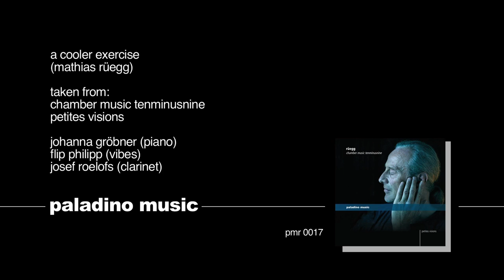Mathias Rüegg - Chamber Music Tenminusnine [Paladino PMR0017]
Seit Ende der 1970er Jahre leitete Mathias Rüegg das Vienna Art Orchestra und schrieb damit wesentliche Kapitel der österreichischen Jazzgeschichte. Ebenso drückte der Schweizer der europäischen Szene einen typisch österreichischen Stempel auf: die charmante Auseinandersetzung mit den Harmonien des Jazz gleichermaßen wie mit bedeu-tender internationaler Musikliteratur in den Harmonien des Jazz. Weniger bekannt ist, dass er in den letzten Jahren immer wieder Stücke, vor allem kammermusikalischer Natur, geschaffen hat. Sein musikalisches klassisches Weltbild mit Harmonien aus der Welt des Jazz zu verbinden zeigt, dass die Grenzen zwischen E und U fließende sind -- und öffnet den Blick ins musikalische Spektrum des 21. Jahrhunderts.